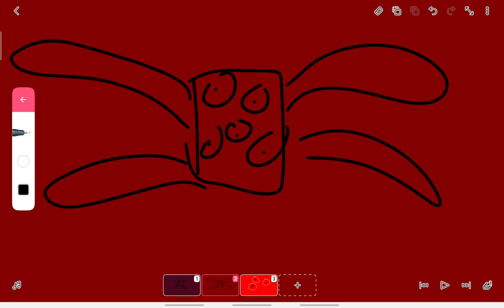March 24, 2023